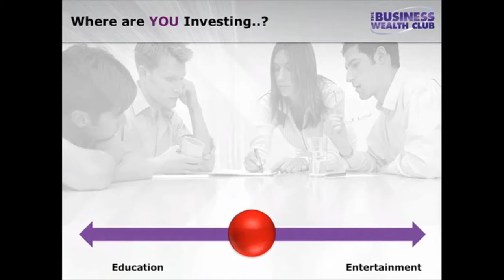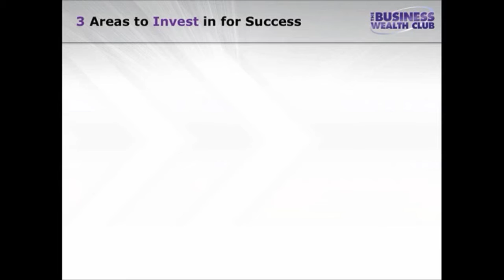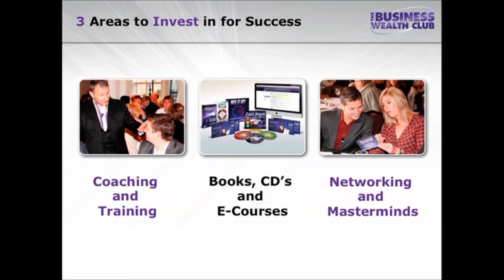Business Training Tip #4 - Invest to Grow You Income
The Business Wealth Club delivers World class business training and business to business networking, that fast tracks business owners to success.